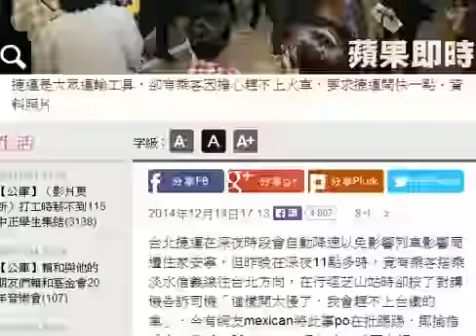搭小黃逆？奧客趕火車要求捷運開快點挨批 HD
捷運是大眾運輸工具，卻有乘客因擔心趕不上火車，要求捷運開快一點。資料照片
台北捷運在深夜時段會自動降速以免影響列車影響周遭住家安寧，但昨晚在深夜11點多時，竟有乘客搭乘淡水信義線往台北方向，在行經芝山站時卻按了對講機告訴司機「這樣開太慢了，我會趕不上台鐵的車」，今有網友mexican將此事po在批踢踢，揶揄指「大叔我活了30多年，到現在才知道原來趕不上車不是太晚出門，而是因為捷運開太慢」。

對於民眾按對講機反映捷運開太慢，有網友直批「超扯」、「乾脆叫行控中心等候，務必讓旅客上車」。另有網友則問「這樣無腦的投訴，不需要罰錢嗎？」對此，台北捷運今表示，昨晚確實有乘客在芝山站透過對講機表示列車開太慢，但因在深夜11點過後，從唭哩岸到石牌站及高架路段會減速，速度從65公里降至50公里左右，藉此維護周遭居民的安寧。

北捷強調， 針對昨晚有乘客按對講機反應一事，司機員立即通報，隨即列車行駛至劍潭站時，安排有站務員至列車上向該位乘客說明，也因乘客有服務上的需求，才會按對講機，通常對民眾按對講機都採善意的認定，不會有任何罰則。